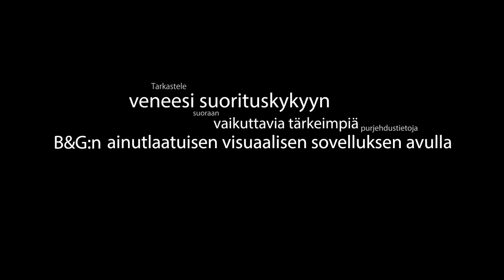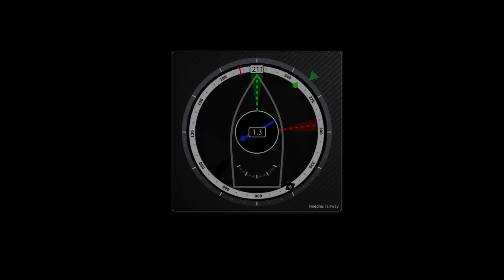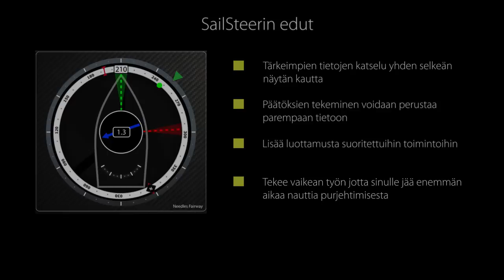B&G SailSteer (FI)